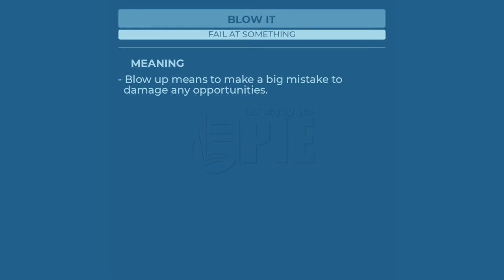Blow it - Learn English with phrases from TV series - AsEasyAsPIE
we have a new phrase for today: Blow it